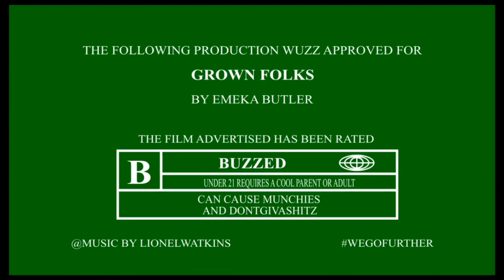Buzz Stop Smoke Shop Grand Opening!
We opened our doors 4/20/2021 and we have been buzzing ever since! Special thanks to everyone who came out to to support us and we look forward serving to all of our new friends!